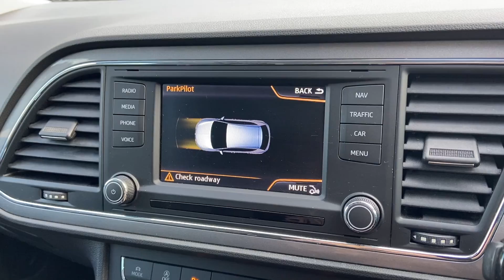SEAT Leon - GU63OPE